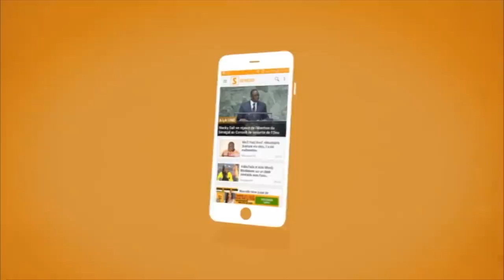Sénégal vs Guinée : Un marabout prédit une victoire pour les lions (Senego tv )